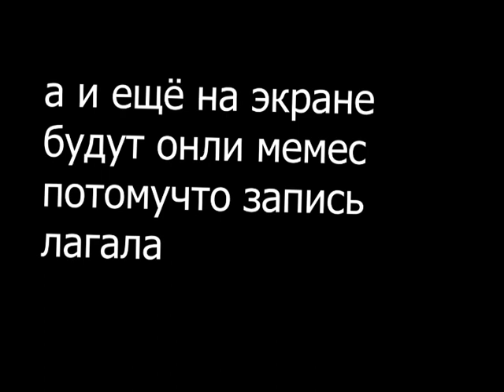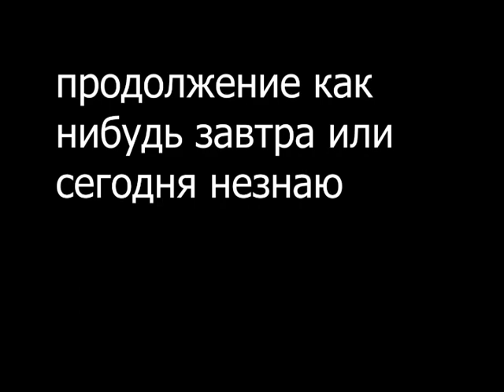Невероятно обкуренный клоун (часть 1)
это канал клоуна